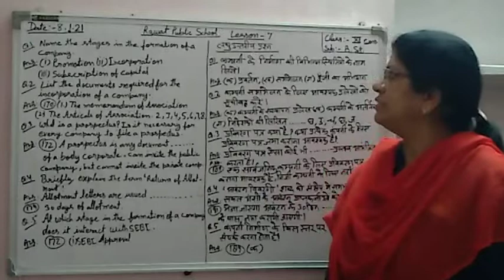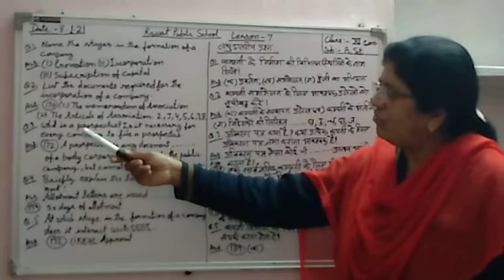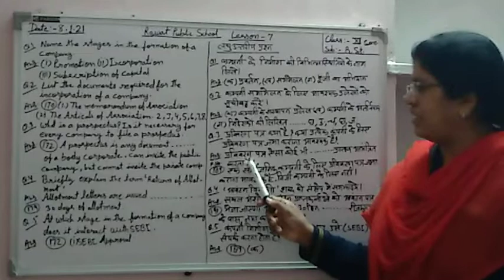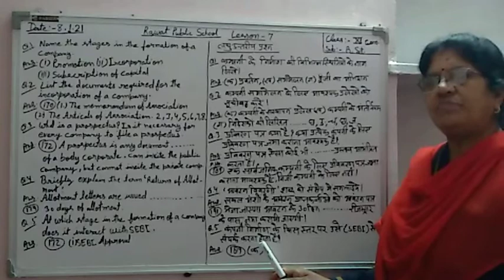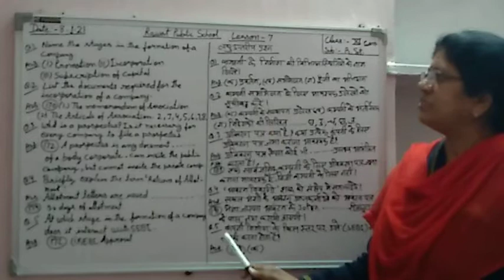Rps learning mission class 11 commerce B.St.Lesson 7q,Ans.